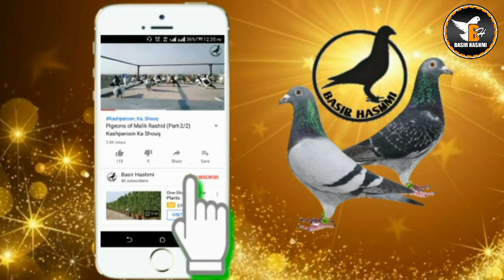Hassan Bhai Urf Chena Mout K Kuvain Se 100 Kaboteron Ki Larraya Karwatay Hoe Shouq | Ek Kaboter Utra